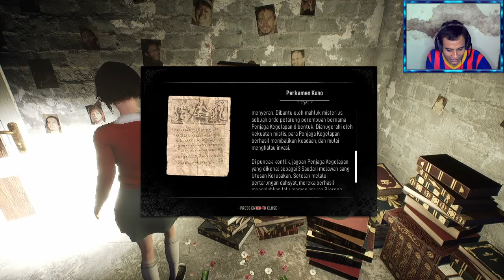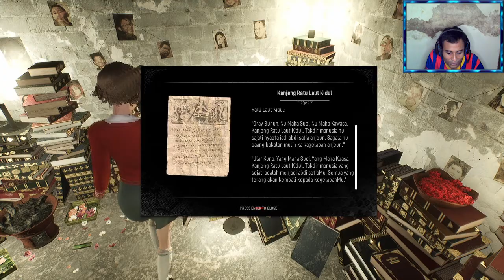DreadOut 2 - 23 Linda Memasuki Perpustakaan Rahasia Guru SMUnya Ibu Siska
Alur cerita DreadOut 2 tersimpan rahasia tentang keluarga Ibu Siska guru SMU Linda Melinda. Tidak hanya itu, Linda melinda juga menemukan teks tentang Nyai Blorong, Nyai Roro Kidul, Kanjeng Ratu Laut Kidul, Dewi Lanjar.